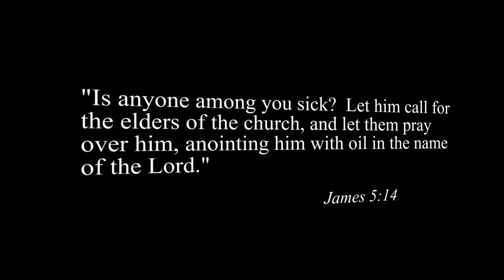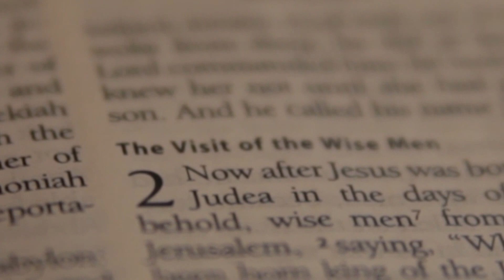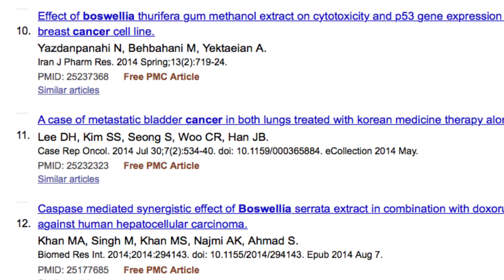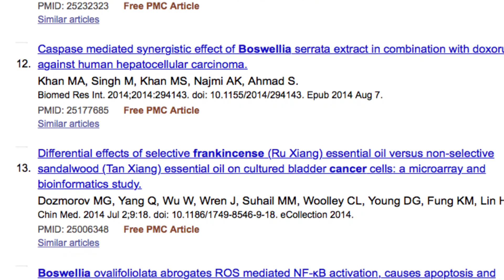Ancient Secrets of Essential Oils Trailer (Official)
A cinematic look at the world of essential oils and the fascinating history of where they come from.  From ancient Egypt to the times of Christ to how they were used during the World Wars and how their resurgence is changing the way people view healthcare.